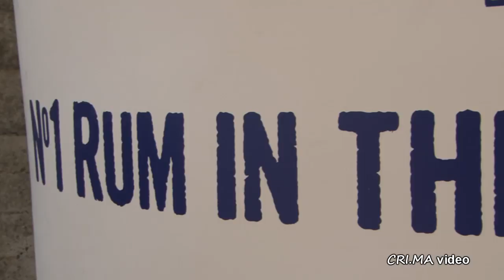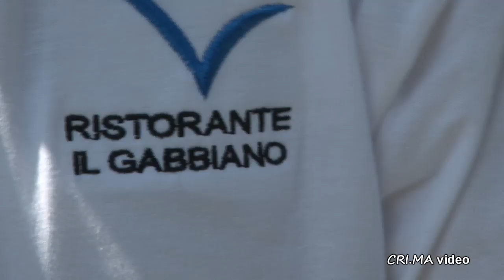Il Mojito più grande del mondo - I preparativi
I preparativi per riempire il bicchiere più grande del mondo con il famoso cocktail. Alessandro, Massimo ed il loro prezioso staff combattono contro il tempo, il caldo ed i limes.